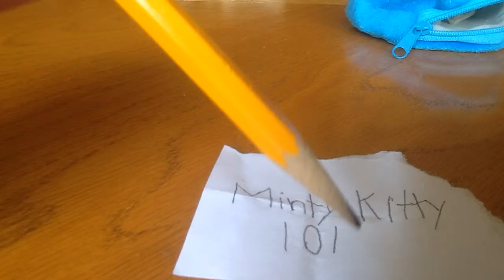My Stop Motion Movie